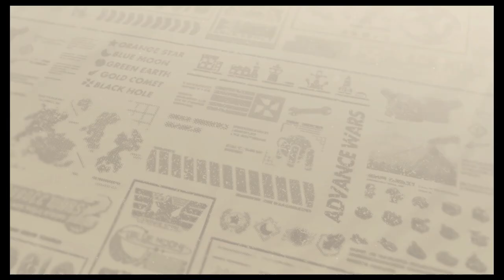Let's Play Advance Wars Re-boot Camp: Episode 26: Danger Times 9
I hate this mission